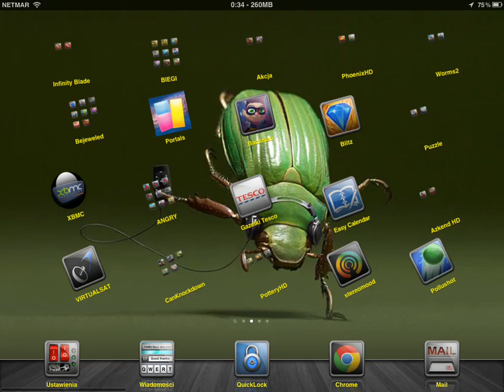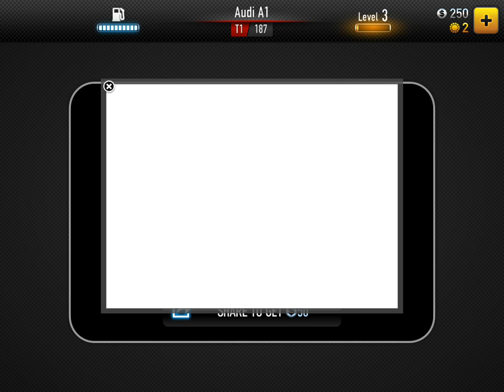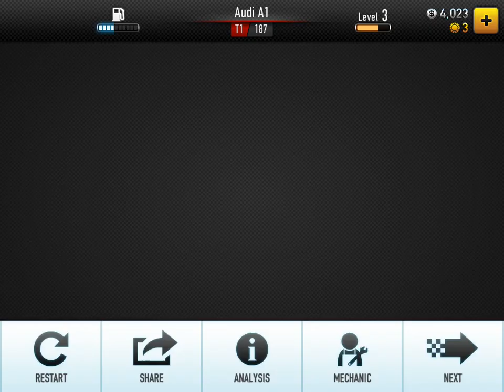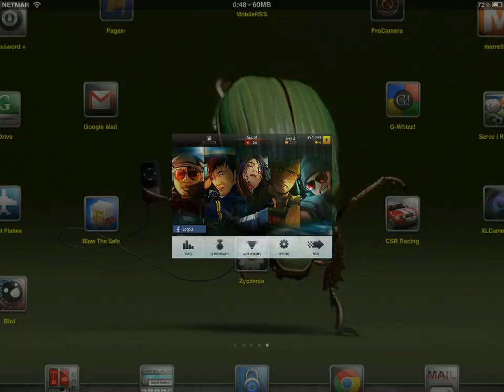CSR Racing-races on 1/4 mile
Gra  CSR Racing to rodukcja NaturalMotion. CSR Racing w App Store jest zaledwie od 28 czerwca 2012 roku ( czyli pisząc tą skromną recenzję  od 6 dni  a już okupuje pierwszą  5 niemal we wszystkich krajach, w których działa sklep App Store.I robi niewiarygodną  karierę w pobieraniu ( już około 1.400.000 miliona graczy w Game Center(. Gra swoją popularność zyskała napewno  już przed premierą gdy została pokazana podczas tegorocznego WWDC 2012.CSR Racing może pochwalić się  trójwymiarową grafiką i prawie realistycznymi dzwiękami ryczących silników.

Gra ta to nic innego jak wyścigi na odcinku 1/4 mili. Które można rozgrywać nawet na dużym telewizorze po podłączeniu bo wspiera rozdzielczość 1080p i retinę na NEW iPAD.
Do wyboru mamy oficjalnie licencjonowane samochody Audi, BMW, Chevrolet, Ford, GM, Mini i Nissana a w komplecie Audi R8, Ford GT, Chevrolet Camaro, Nissan GT-R, BMW M3 i kilka niespodzianek!
Gra jest prosta w obsłudze i mało wymagająca sprzętowo bo bez problemu odpala się na moim 3GS.
Do wyboru mamy wiele udoskonaleń i tuningu naszych samochodów by były szybsze i ładniejsze.
Same sterowanie to w odpowiednim momencie zmiana biegów na kierownicy.
W samej rozgrywce gra nie należy do łatwych.
 Później  dalszy rozwój kariery ulicznego kierowcy wymaga dość dużych nakładów finansowych lub sporej dawki cierpliwości.

Grę polecam wszystkim którzy chcą poczuć troszkę więcej  adrenaliny  ścigając się z wirtualnym przeciwnikiem.